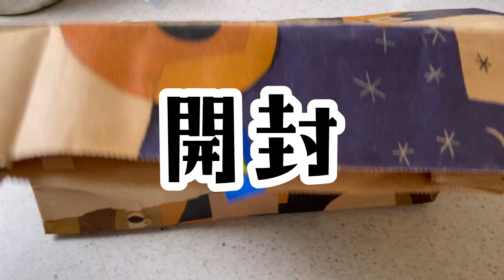【料理】北海道産の凄い立派な行者ニンニクを初実食！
北海道の友達が凄く危険な山で命懸けで採ってきた行者ニンニクを人生初実食！
GORI Nuff Respect

SAEKAの各LINKはこちら